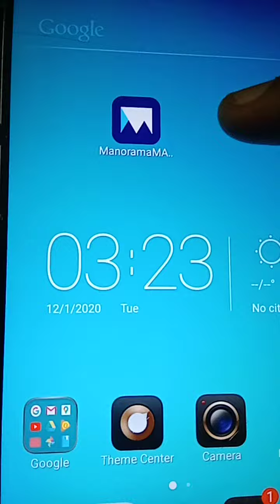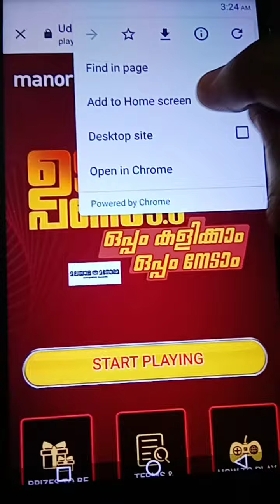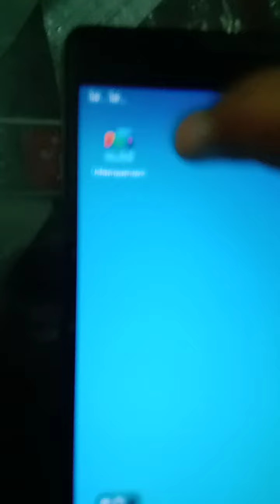udan panam tricks start playing screen at one click. ഉടൻ പണം സ്ക്രീൻ ഒറ്റ ക്ലിക്കിൽ